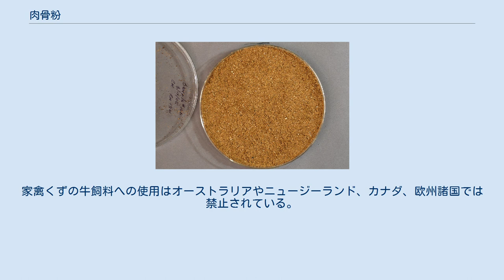肉骨粉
肉骨粉 肉骨粉（にくこっぷん）は、牛・豚・鶏から食肉を除いたあとの屑肉、脳、脊髄、骨、内臓、血液等を加熱処理の上、油脂を除いて乾燥、細かく砕いて粉末としたもの。
 本来、肉骨粉は畜産で余った骨や屑肉を破砕して乾燥させ畑にまいていたものを指していた。
肉骨粉は特に牧草用の肥料として用いられていた。
今でも農作物の肥料に用いられる。
 肉骨粉は飼料としても利用されているが、18世紀の産業革命期のイギリスでヒツジに誤って肉骨粉入りの飼料を与えたところ成長が早くなったことが最初とされている。
安価で、蛋白質、カルシウム、リン酸質が豊富で高い栄養価を誇るため、BSEの問題が起こる前まではよく用いられていた。
 牛海綿状脳症（BSE、いわゆる狂牛病）の原因に関係すると考えられている異常プリオンは、肉骨粉の材料となる部位に多く含まれており、また通常の加熱処理では不活化できないため、材料を採取した動物が「異常プリオンを保有している牛」であった場合は、そこから生産された肉骨粉にも異常プリオンが含まれている可能性がある。
その場合、この肉骨粉を牛の飼料として与えると牛海綿状脳症の感染源となりえることが指摘されている。
 日本 日本では昔から肉骨粉は牛の飼料としては用いられておらず、牛以外の家畜の飼料や肥料として使われる事が多かった。
しかし、保管・流通段階で牛の飼料に混入したり、不適切な使用により牛に与えられていた事例があったことから、2001年10月から農林水産省に肉骨粉を含む家畜飼料・肥料の製造・販売が禁止された。
 本来、子牛は人間同様母牛の乳を飲んで成長するが、牛乳は人間が飲むために出荷し、牛には（親子双方ともに）カルシウムなどの栄養素は肉骨粉で代用したのである。
 使用できない牛由来の肉骨粉は、工場で焼却処分したり、セメントへの再利用が進められた。
 2001年11月1日からは、豚・鶏由来の肉骨粉に限っては、異常プリオンを含有せず牛海綿状脳症の感染源にはなりえないとして、豚・鶏の飼料および肥料として再び使えるようになった。
 2014年1月4日からは、国内外の対策によるBSE発生リスクの減少を踏まえ、管理措置を義務づけた上で牛の肉骨粉の肥料利用が再開された。
 米国 アメリカ食品医薬品局 (FDA) により、1997年以降、哺乳類由来の肉骨粉などタンパク質を牛など反芻動物の飼料に用いることが禁止されているが、家禽など非反芻動物由来のタンパク質を牛の飼料に用いることは許容されている。
 この内、BSEの感染経路として懸念されているものとして、家禽の食べ残しや排泄物を含んだ「家禽くず」がある。
家禽くずはタンパク質を豊富に含み安価なため、米国では牛飼料として用いる慣行があるが、家禽飼料に牛の肉骨粉が含まれることから、家禽くずがBSE感染の抜け穴になることが懸念されている。
米国では2003年末にBSE発生が確認され、その対応として2004年に家禽くずの牛飼料への使用が暫定禁止されたが、2005年には感染リスクが十分に低いと判断し、家禽飼料に牛由来の危険部位を用いない規制を加えた上で、家禽くずの牛飼料への使用が再び承認された。
この措置について、全米肉牛生産者・牛肉協会は科学的判断として支持しているが、米国農務省の伝達性海綿状脳症 (TSE) 作業部会長を務めた獣医リンダ・デトワイラーは低リスクであるが完全ではなく、規制すべきと指摘している。
またこの慣行は消費者に嫌われており、複数消費者団体などが健康への懸念が依然あるとして2009年にFDAに対して禁止を請願し、最も牛肉を調達する大手外食企業であるマクドナルドは許容しないと表明している。
家禽くずの牛飼料への使用はオーストラリアやニュージーランド、カナダ、欧州諸国では禁止されている。